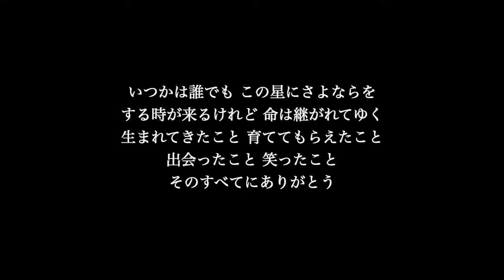【ピアノ伴奏カラオケ】いのちの歌 / 竹内まりや【原曲キー】